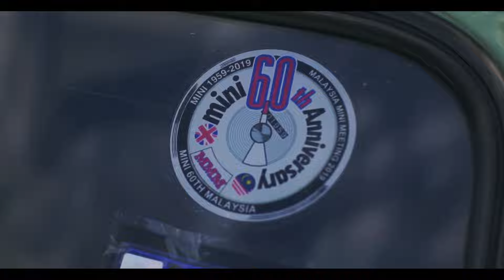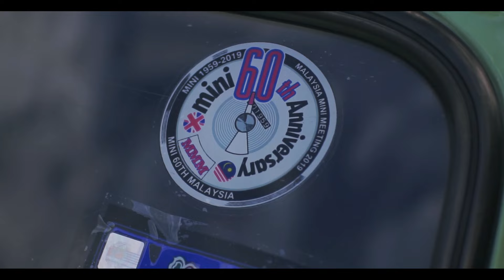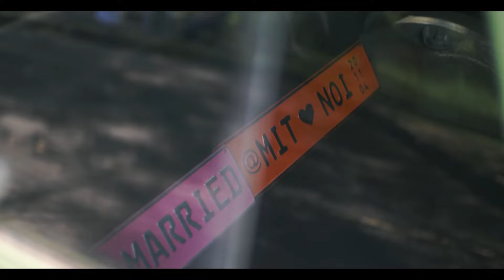AUSTIN MINI 1965 (WAGON) | HATI KAU KERAS BANG!!!